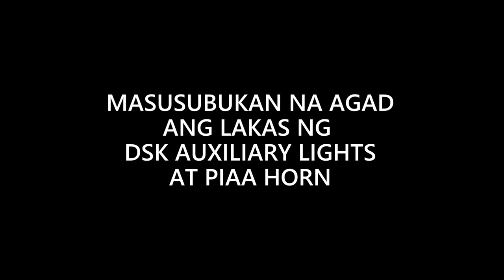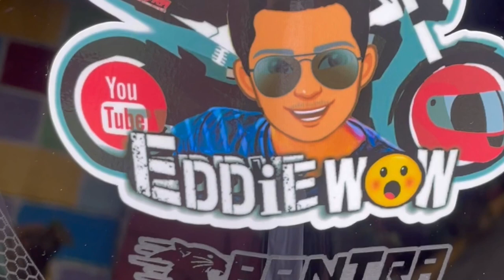Upgraded Kawasaki Dominar 400ug || DSK Auxiliary Lights || PIAA Horn || Plate protector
RIDE SAFE.